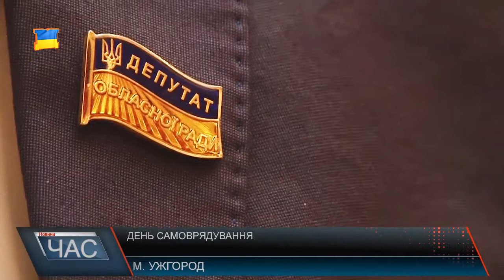День самоврядування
Вони відповідають за життя громади, за розвиток краю та, зрештою, наділені широкими владними повноваженнями. Сьогодні депутати усіх рівнів святкують своє професійне свято – День місцевого самоврядування. І це чи не найкращий день, аби підбити підсумки роботи посадовців. У міського голови Ужгорода цікавимося, що ж на його думку покращилося в місті. Каже – усього не переробити, але і є, що показати громаді. На рівні області, на думку депутата Закарпатської облради Андрія Шекети, справжнім втіленням місцевого самоврядування є формування ОТГ. Громадськість разом обирає з ким об’єднуватися і хто очолить громаду. Як приклад,на Тячівську ОТГ децентралізація вплинула позитивно. Це попри те, шо в краї досі не має перспективного плану. Натомість голова облради задоволений роботою місцевих рад. І попри відсутність документу- громади об’єднуються і розвиваються.З нагоди свята керівництво краю нагороджує найвищою відзнакою області депутата Закарпатської обласної ради Василя Лазоришинця. Грамоти з подякою також отримують керівники районних рад та очільники департаментів та управлінь Закарпаття. Не забули депутати згадати і тих, хто поклав свої життя за суверенітет нашої держави на Сході України.